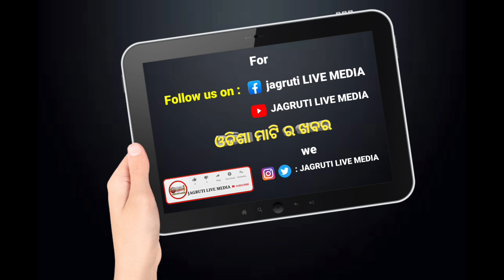ଆନନ୍ଦପୁର ଉପଖଣ୍ଡ ୨୦ନମ୍ବର ଜାତୀୟ ରାଜପଥ ଓ ରାଜ୍ୟ ରାଜପଥ ୫୩ କୁ ବନ୍ଦ କଲେ ଡ୍ରାଇଭର ମହାସଂଘ || strike on road